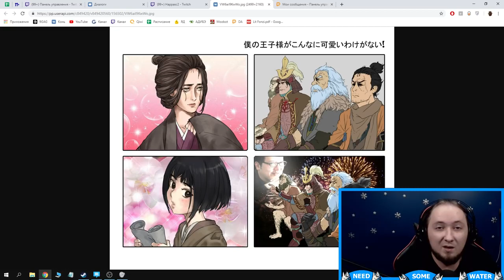Sekiro: Shadows Die Twice [3]